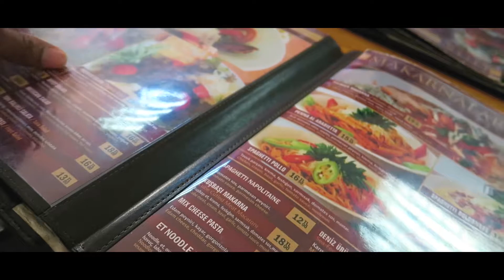Patoranking Live in Cyprus | Djing with the Pioneer DDJ-SZ2 - Vlog #006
Patoranking Live in Cyprus and Djing with the Pioneer  DDJ-SZ2  - Vlog #006. Join Me as i take you all on a Journey across my infamous Dj Experience. Cyprus to the World, it's DJ Kon10th!!